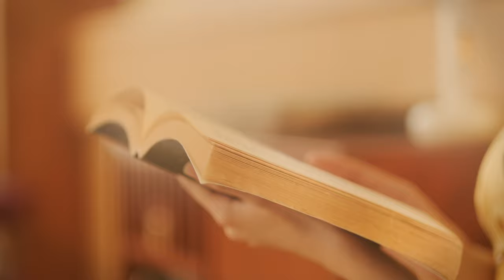Tai Shan electric mosquito swatter